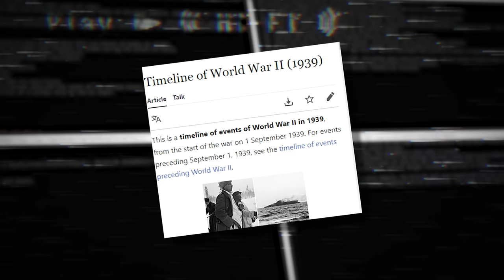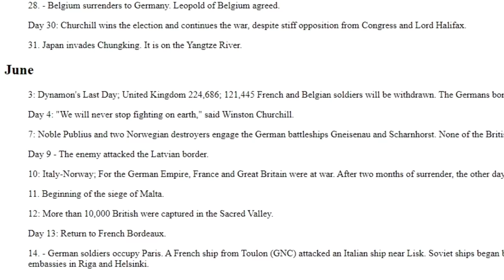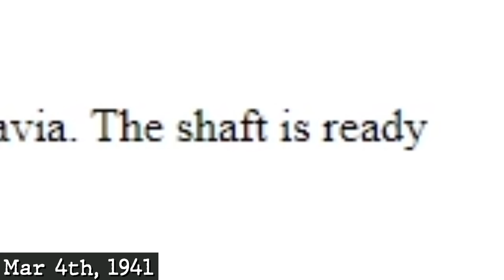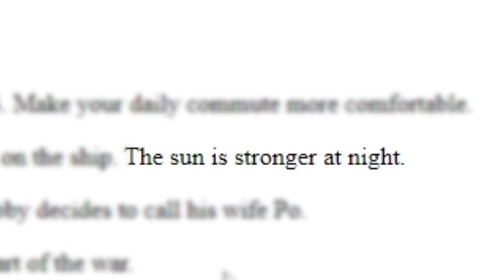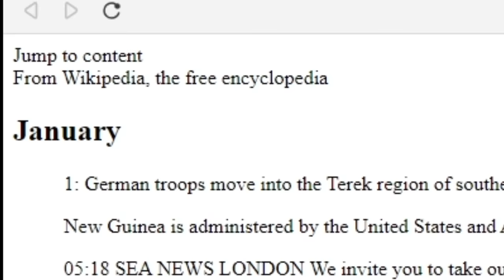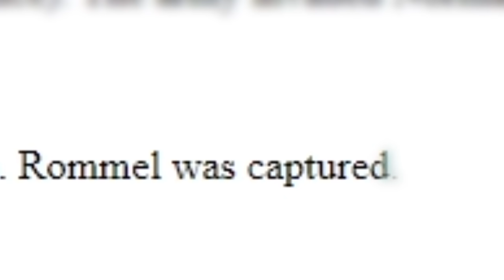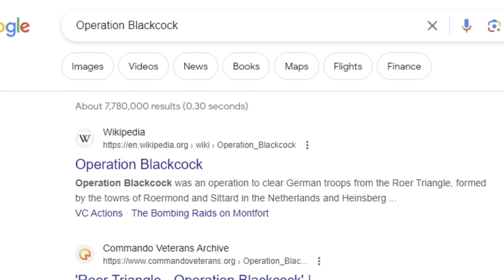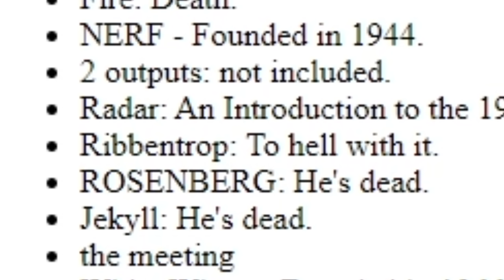Ruining World War II with Bad Translations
I took Wikipedia’s Timeline of World War 2 and ran it through Google Translate using languages with the worst translation quality. Enjoy this adventure through WW2 darkest timeline.

The Final Frontier - Hearts of Iron IV
Main Theme - Red Orchestra 2 Heroes of Stalingrad
Main Theme - Medal of Honour Allied Assault
The Trial - Chrono Trigger

subscription and thumb up thanks you